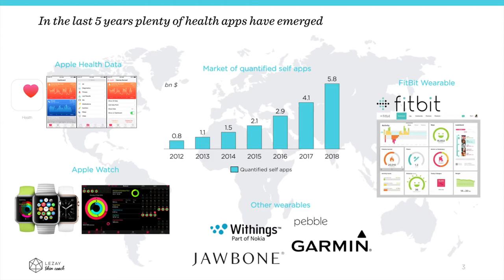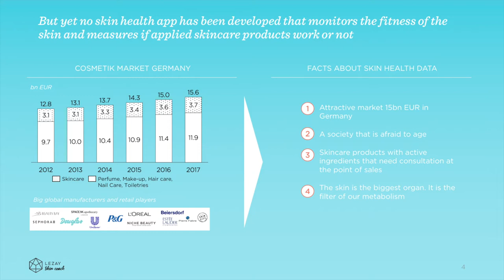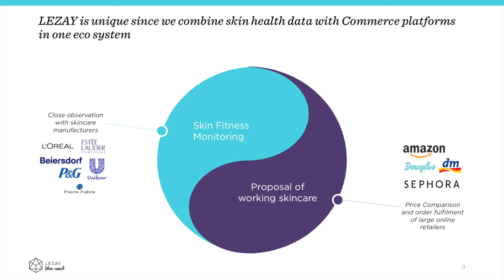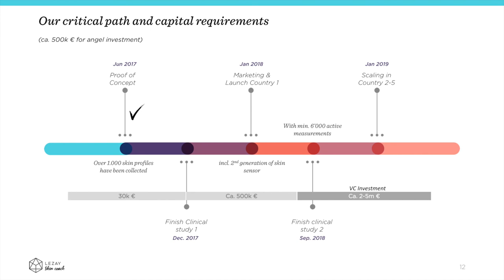LEZAY Skin Coach App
LEZAY Team is pitching for Accelerators / Incubators and reveals its ideas...